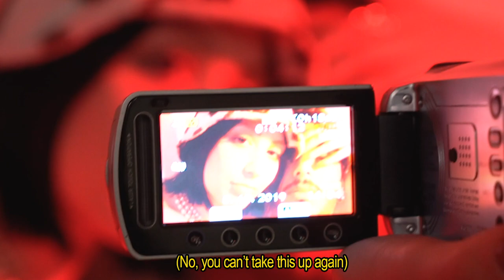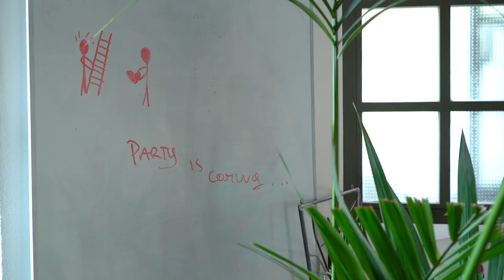Ethan - Madly (Official Video)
"Madly" è estratto da "Flawed Guy" EP,  scritto, suonato e prodotto da Cosimo Bitossi & Ethan.
Registrato e mixato da Samuele Cangi & Tommaso Giuliani (Blue Moon Recording Studio), masterizzato da Niccolò Caldini (Tea Room Mastering Studio).

Il videoclip è prodotto, registrato e editato
da Greta Futura Langianni & Sara Lorusso (Malamente).

Hanno recitato: Marika Zaramella & Jamal Darz
Stylist: Julia Beo
Si ringraziano anche Bianca Zambelli, Fabrizio di Nucci, Chiara e Marco di Rockit.it